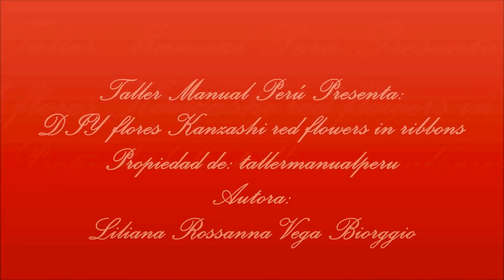DIY Kanzashi red flowers in ribbons - Kanzashi flores rojas hermosas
En este vídeo les enseño hacer paso a paso una hermosa flor roja para el cabello en cintas

Materiales:
20 rectángulos de cintas de raso rojo de 4 cm de ancho y 6.5 cm de largo
1 círculo de cinta de raso rojo de 4 cm de ancho
Silicon liquido
Tijeras
Gancho para el cabello